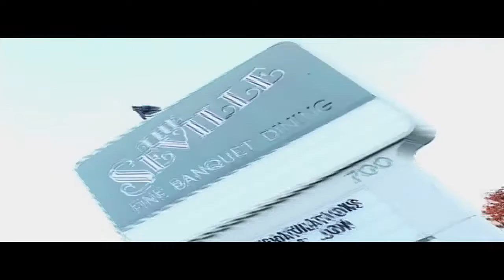JACKIE + JON KNOX TRAILER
Videographer: Alfred Toledo
Edited by: Kevin Wagan

Fredfox.com